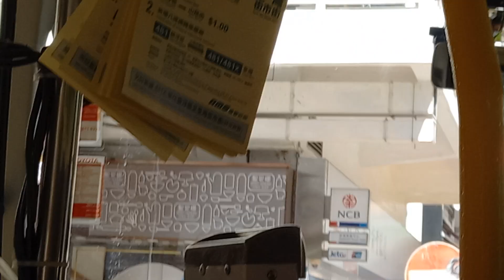GMB 481 WK4525 火炭(山尾街)往荃灣(街市街)